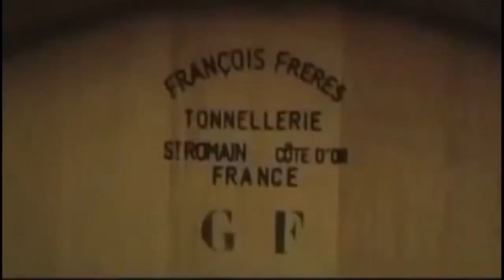Wine tastings in Aosta Valley - Дегустации вин в Валле д'Аосте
Wine tasting tours in Aosta Valley (Courmayeur, Cervinia, Chamonix) | Best red and white wines, still and sparkling, highest wine of Europe

Дегустации вин в Валле д'Аосте (Курмайор, Червиния, Шамони) | Лучшие белые и красные вина, тихие и газированные, самые высокогорные вина Европы